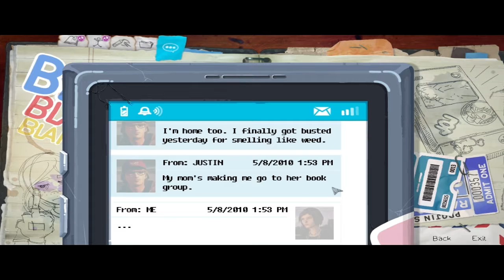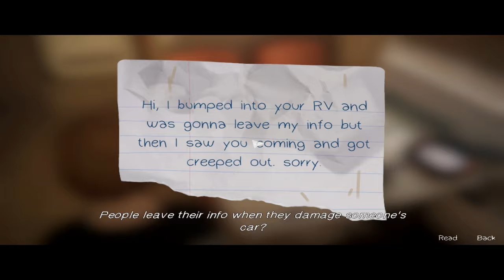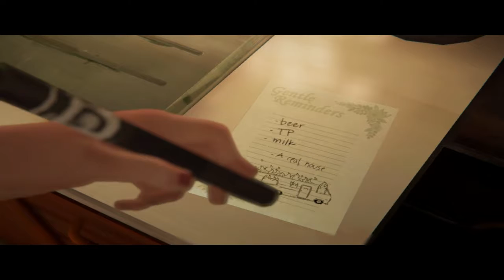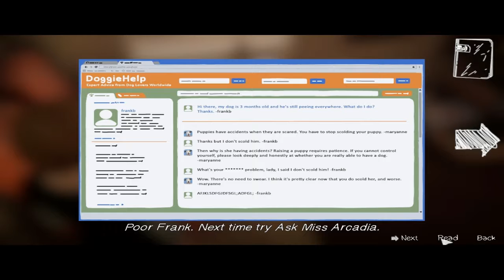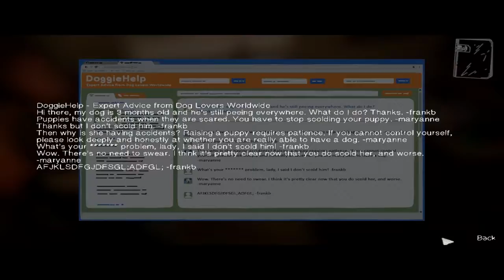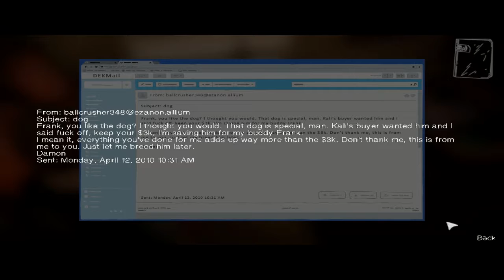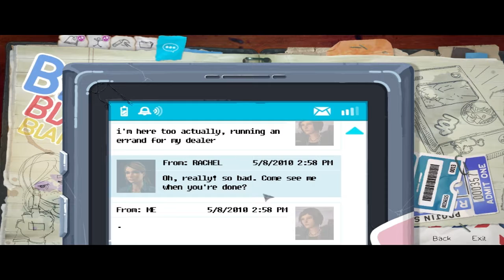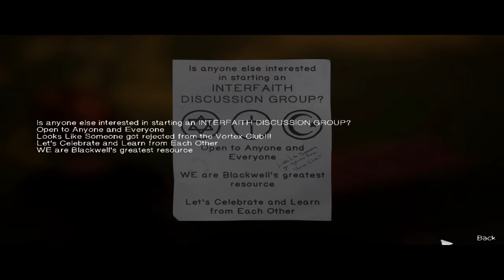Before The Storm Episode 2 (4/7) - A Puppy!?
This game likes to choose for me! Meep!